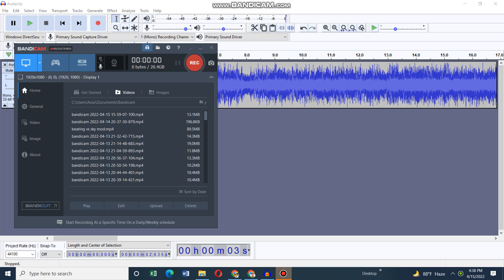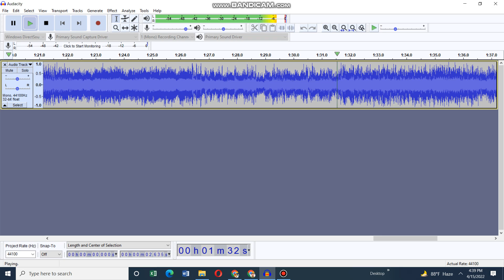wife forever (ruv and sarv vocals x metal)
Credits to
Eskai zZz for ruv and sarv vocals of wife forever
anjer for wife forever metal cover